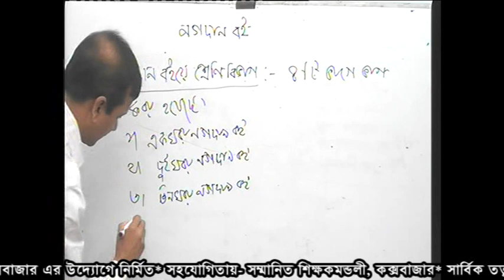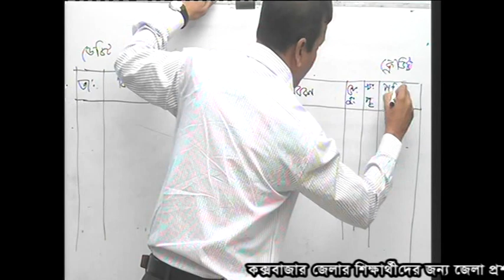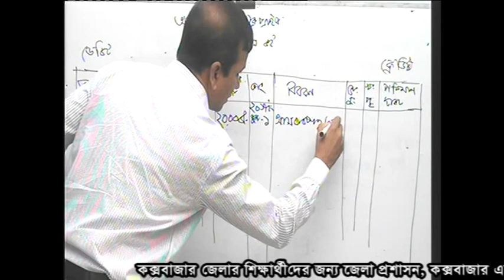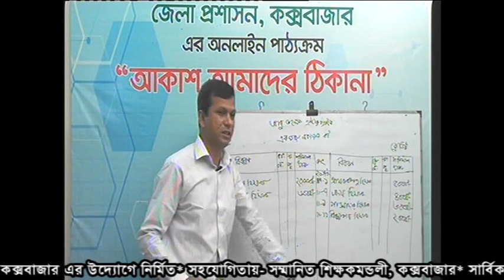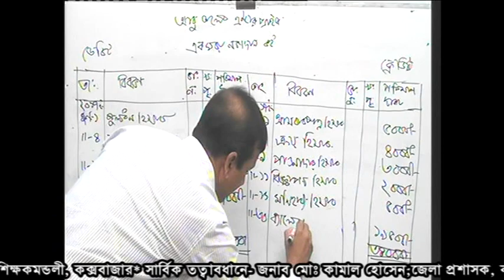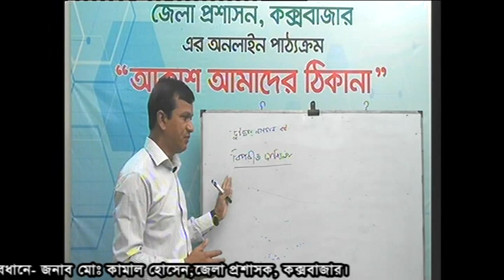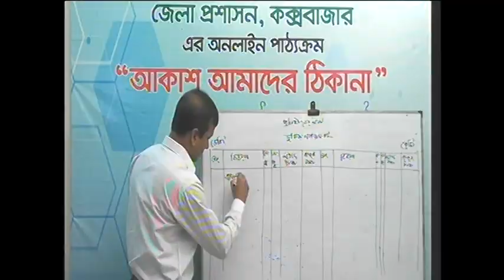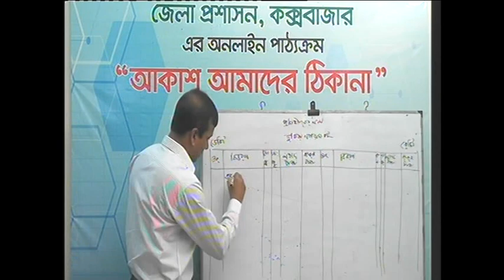দশম শ্রেণির হিসাব বিজ্ঞান বিষয়ের পাঠদান।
কক্সবাজার জেলার ছাত্র-ছাত্রীদের জন্য জেলা প্রশাসন- এর অনলাইন পাঠ্যক্রম "আকাশ আমাদের সীমানা" এর দশম শ্রেণির "হিসাব বিজ্ঞান" ক্লাস।

শিক্ষক -
 জনাব গিয়াস উদ্দিন
 সহকারী শিক্ষক
বায়তুশ শরফ জব্বারিয়া একাডেমী